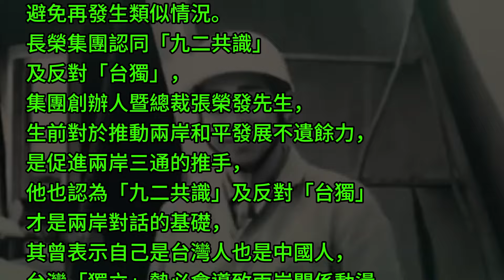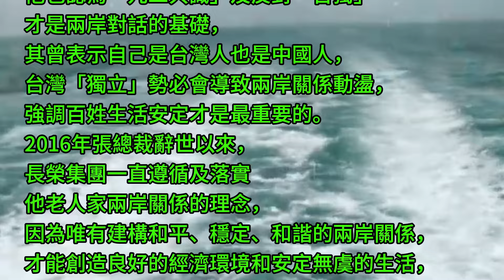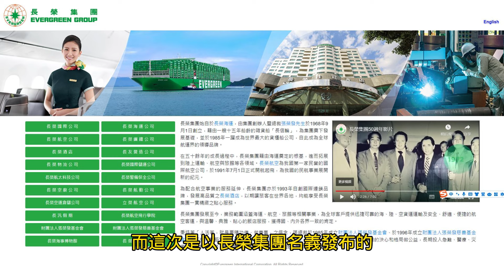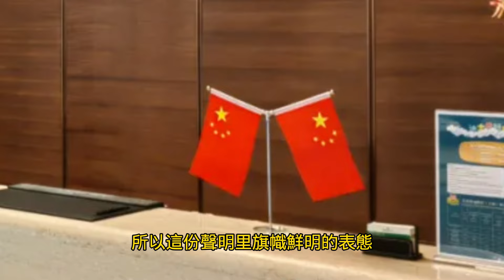長榮集團再次道歉，認同九二共識反對台獨！能平息大陸怒火嗎？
00:00 巴黎長榮桂冠酒店剪國旗事件惹大陸怒火難平息
00:30 長榮集團發表聲明道歉，表明認同九二共識反對台獨
02:45 這份聲明能夠平息大陸的怒火嗎？

由於兩岸消費水平和生產力存在巨大差異，從而造成兩岸物價也存在巨大落差！
庶民錦鯉開通會員服務，除了有獨具特色的會員勛章和表情包之外，
我們還為台灣朋友推出一項獨家特色服務：【錦鯉幫購】
【無論您在日常生活中需要什麼產品】，無論單價多低，只要加入會員通過LINE告訴錦鯉，
萬能的錦鯉都能幫你找到【遠低於】台灣超商和網購平台價格的超值好物，待您確認後通過集運模式一起配送到家！
【貨到付款】，安全有保障！
為您的日常生活【節省大筆開支】！
快來加入庶民錦鯉會員，近期還有【超值禮包大派送】！